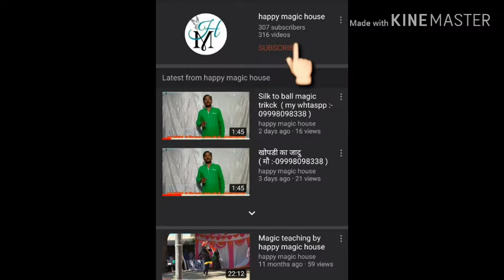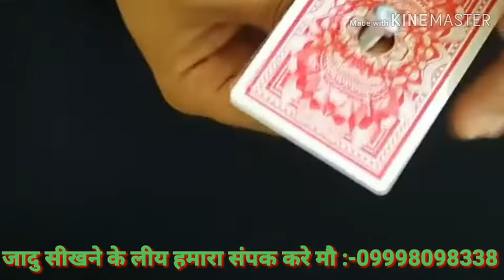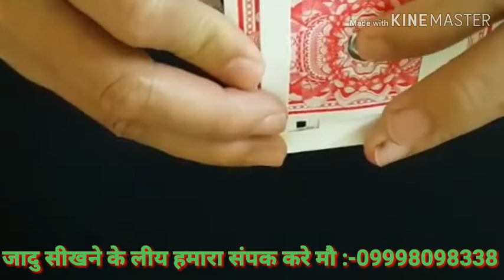newcarmagic secret magic जादु सीखीये कार्ड जादु का सामान खरीद ने हेतु हमारा संपक करे मौ:09998098338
ladhapura, nr.tower,
viramgam,
dist.ahmdabad,
gujarat,india
pin:-382150
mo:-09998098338